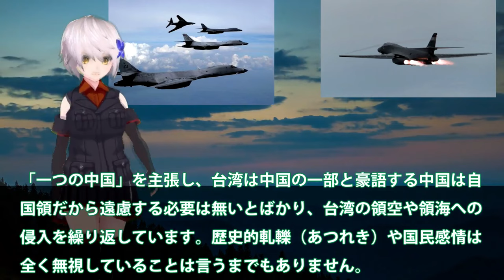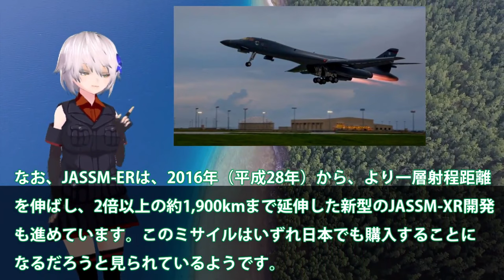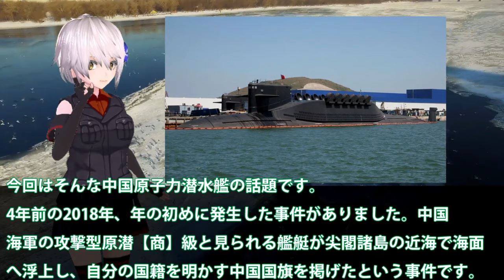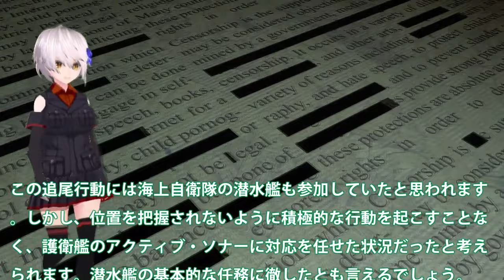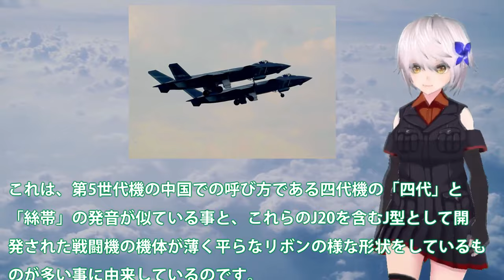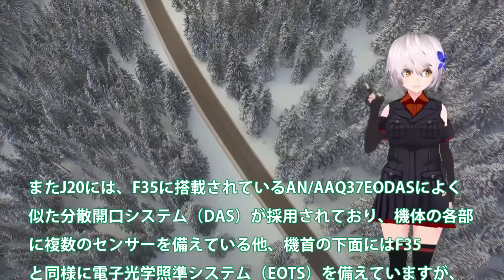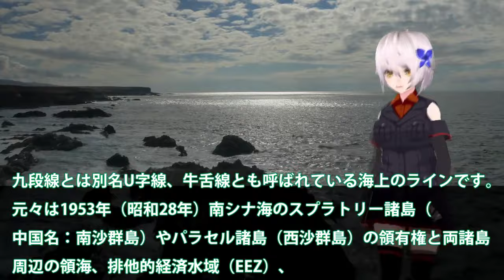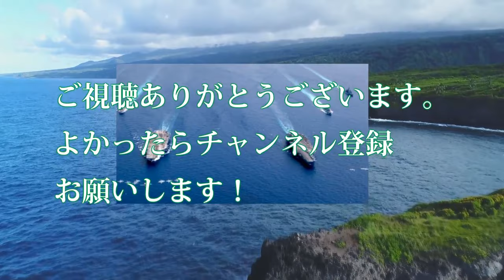【ゆっくり解説】アジア情勢スペシャル 米空軍B1B戦略爆撃機が東シナ海から侵入か！中国に警告大統領選挙間近の今に？台湾防空網侵入への対抗処置に【軍事スペシャル・特集】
1米空軍B1B戦略爆撃機が東シナ海から侵入か！中国に警告大統領選挙間近の今に？台湾防空網侵入への対抗処置に・・・

2中国海軍原潜尖閣沖で浮上を？海自潜水艇の性能に・・・093型「商」級原子力潜水艦の性能はまだだった！

3米軍機が日中中間線を突破し中本土に接近か！米最大限の圧力を中にF35でかけ？一触即発は近平もビビるJ20ポンコツ…

4南シナ海人工島が大爆発か！クワッド多国籍軍が航行の自由作戦？緊急警告を中国専門家が政府へだが・・・